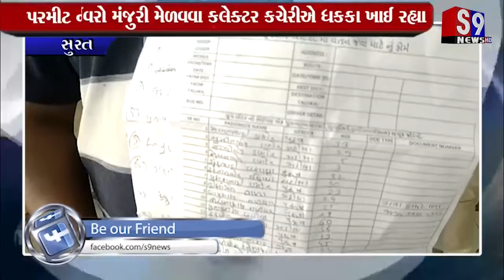Surat : બસ ડ્રાઈવરો મંજુરી મેળવવા કલેક્ટર કચેરીએ ધકકા ખાઈ રહ્યા